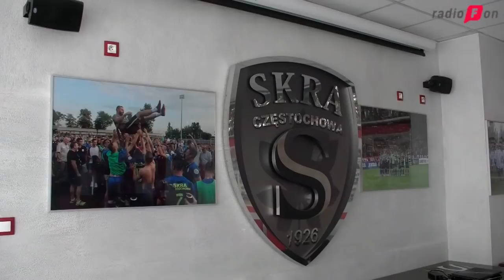Skra logistycznie gotowa na Widzew - VIDEO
Terminarz drugiej ligi ułożył się w taki sposób, że trzy najbliższe spotkania Skra Częstochowa rozegra z beniaminkami. W Wielkanocną Sobotę (20.04) na Loretę zawita Resovia Rzeszów, 4 dni później wyjazd do Torunia, a za tydzień (27.04) długo wyczekiwany mecz z Widzewem Łódź. Mecz z przeciwnikiem, który ma jedną z największych widowni w Polsce to spore wyzwanie organizacyjne. O przygotowaniach Mariusz Rajek rozmawia z menadżerem klubu z Loretańskiej Bartoszem Błachem.